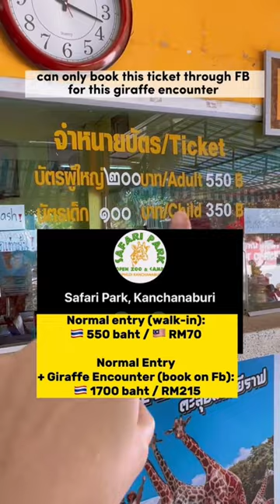Giraffe encounter at viral zoo in Kachanburi Thailand